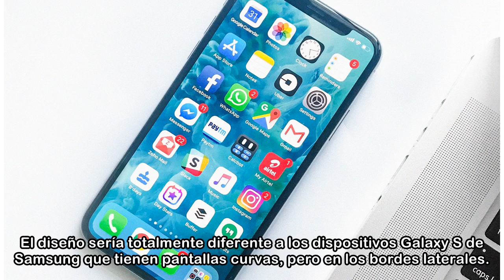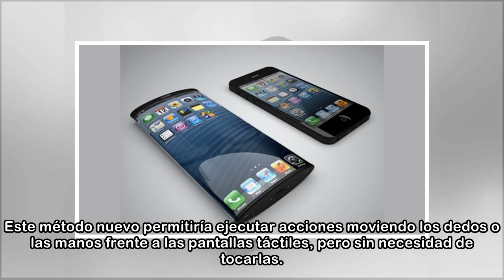Apple está trabajando en un iPhone con pantalla curva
Apple está trabajando en un iPhone con pantalla curva, de acuerdo a fuentes cercanas a Mark Gurman de Bloomberg, quien tiene una reputación impecable a la hora de publicar sobre productos futuros de l...